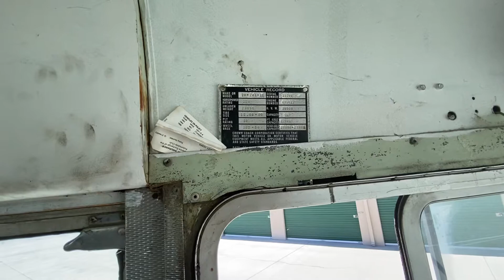Moreno Valley #1 1969 Crown Tandem 220 Cummins 5 speed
Crown bus